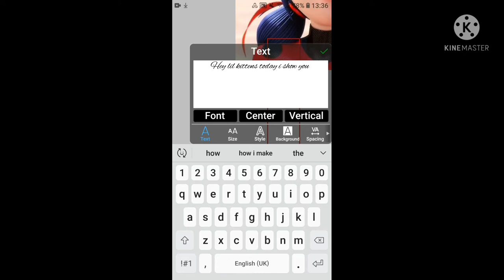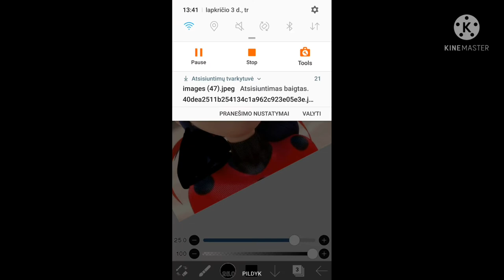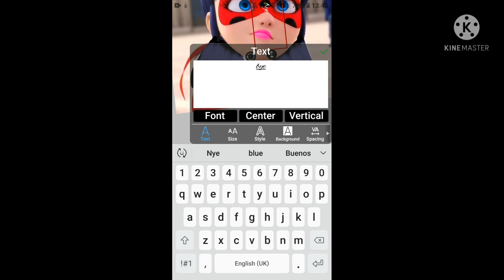how i edit hair in ibis paint X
this is for my cousin to help her edits get better😊😊😊 yall can watch too i hope it helped 😊😊😊